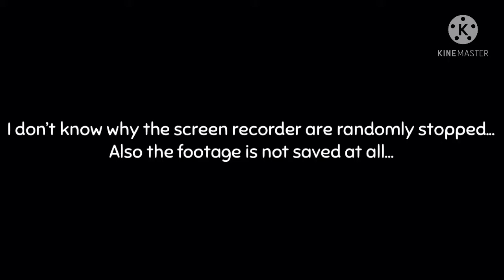Crash Bandicoot: On the Run! (Mobile) [FIRST TIME] - Part 5 - SuperTails16